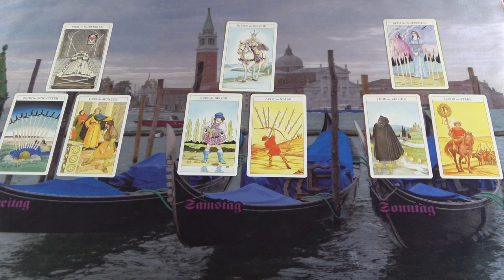Szükségetek van a nyugalomra, ez segíteni fog.